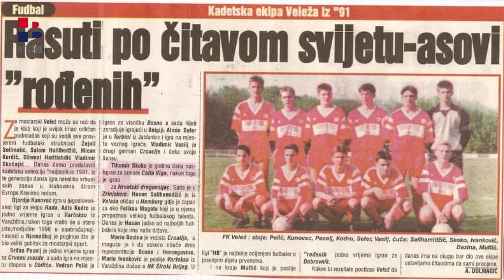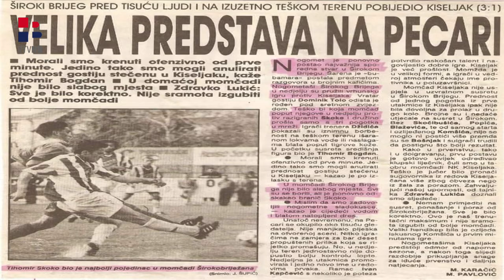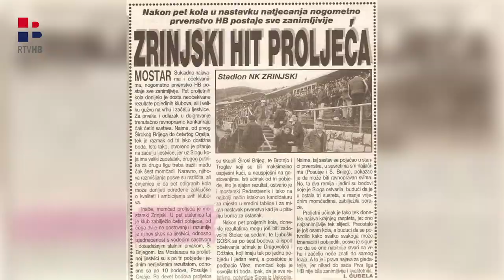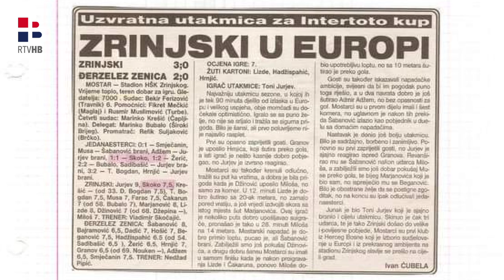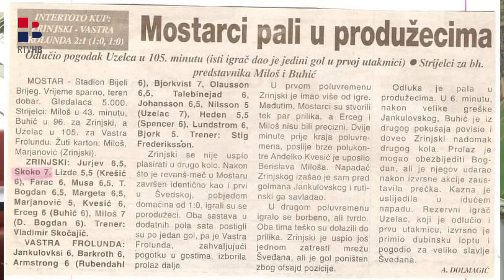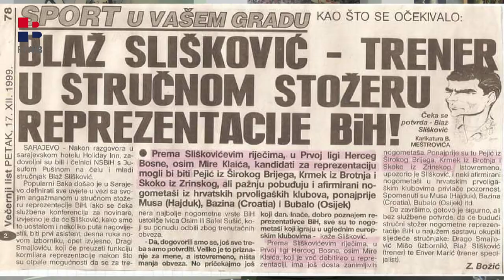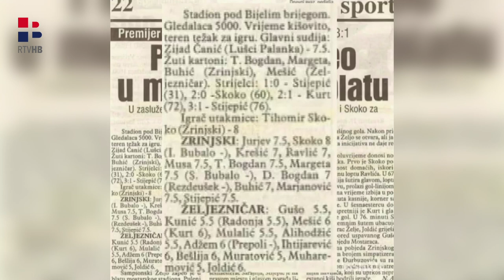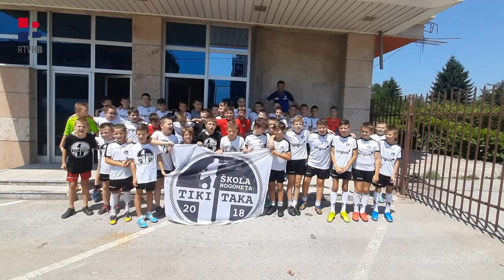RTV HB | Portret prvaka / Tihomir Tiki Skoko